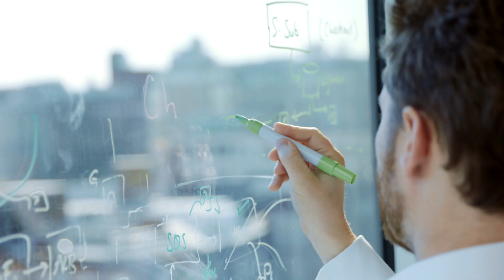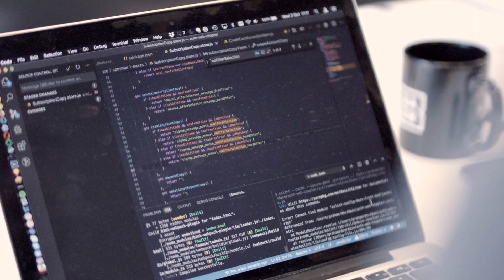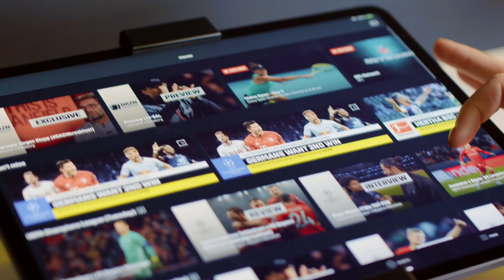DAZN & YLD success story: DAZN: live sports at scale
Florian Diederichsen - CTO at DAZN
Luca Mezzalira - VP of Architecture at DAZN

Specialities involved:
React.js / Mobx / Node.js / Docker / DynamoDB / Serverless / Lambda / Terraform / Jest

Services provided:
Engineering / Delivery